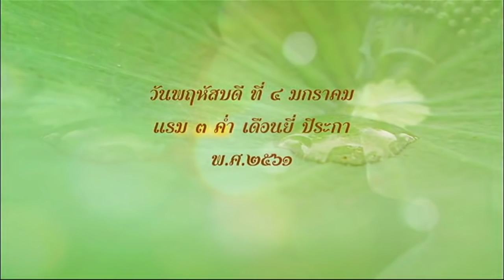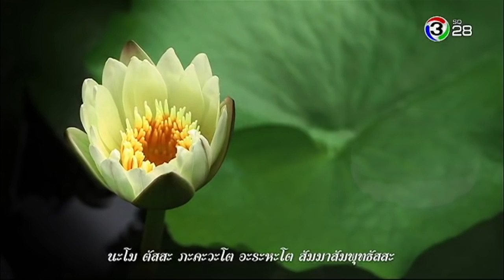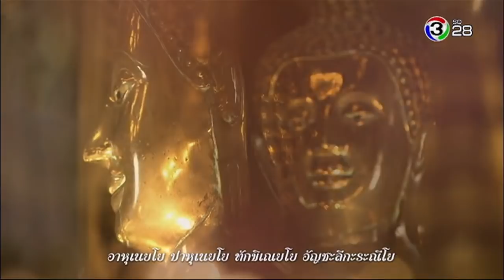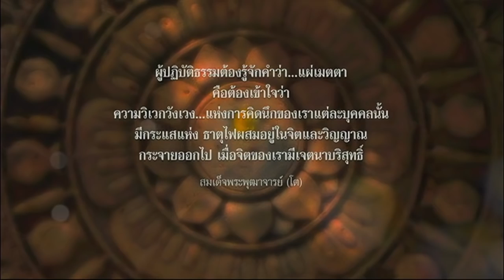ตะวันส่องธรรม TawanSongTham | 04-01-61 | Ch3Thailand